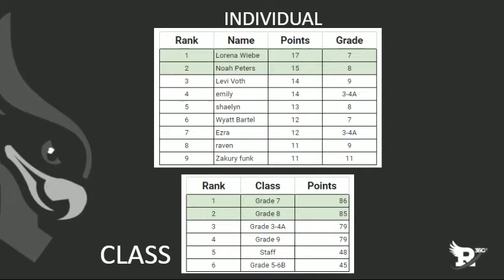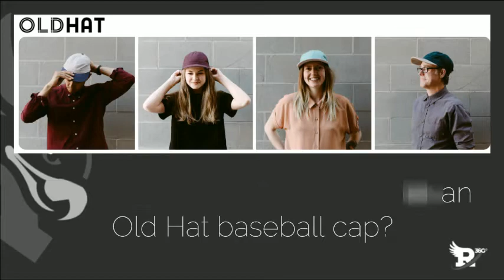Thursday, May 9, 2019 Morning Announcements